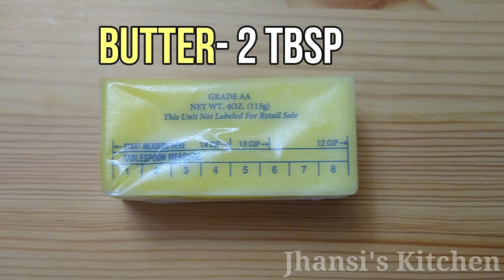Murukku Recipe by Jhansi 'skitchen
Butter Murukku | Mullu Murukku | பட்டர் முறுக்கு | முள்ளு முறுக்கு | Krishna Jayanthi Special Recipes | Krishna Janmashtami | Gokulashtami | கிருஷ்ண ஜெயந்தி | கோகுலாஷ்டமி

INGREDIENTS:
ROASTED CHANA DAL/POTTUKADALAI POWDERED- 3 TBSP